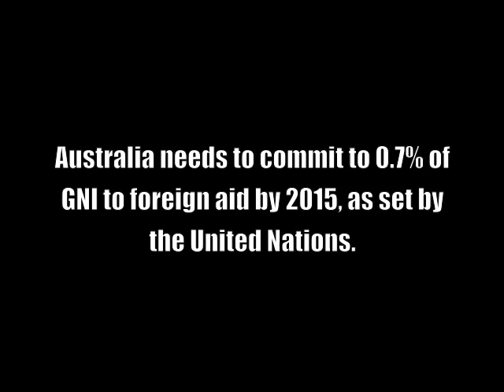Street Talk: % of GNI to foreign Aid. How much?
Here in Adelaide, the MakePovertyHistory ActionLab team took to the streets to ask people about their opinions on foreign aid. We asked them how much they think we should give, how much we do give and finally, why?

The budget is coming out next week, fingers crossed for 0.5% bipartisan commitment.